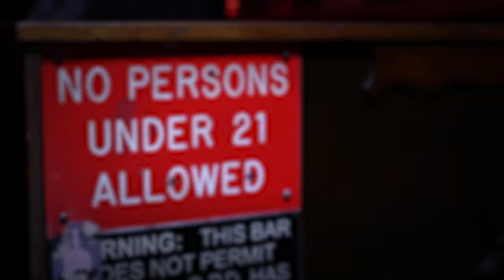Big Ken - Toughest To Throw Out - Episode 42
Sucker Punch is an ongoing series where East Bay Rats President, Trevor Latham and KESFITNESS owner Kewesi Simon talk explore their combined 35 years experience as bouncers in Oakland California, and the physical and psychological techniques used to keep themselves safe while guarding the bar, as well as, interviewing various bouncers in and around Oakland, CA.